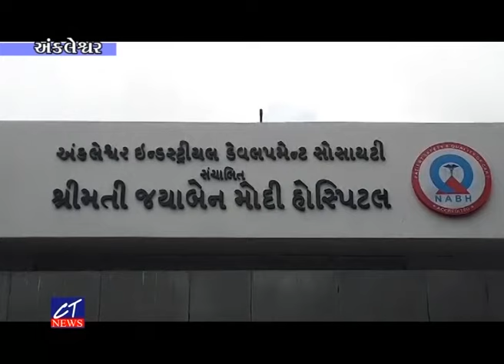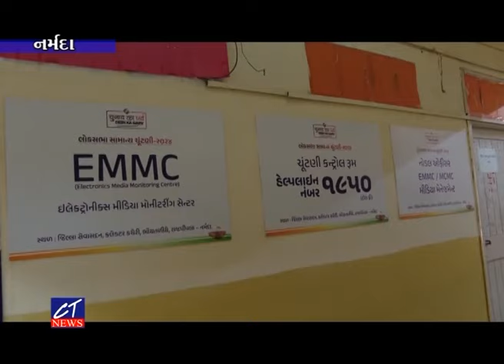CT News : 19/04/2024